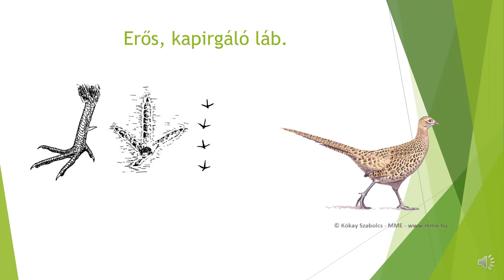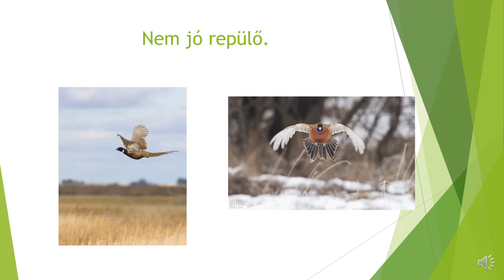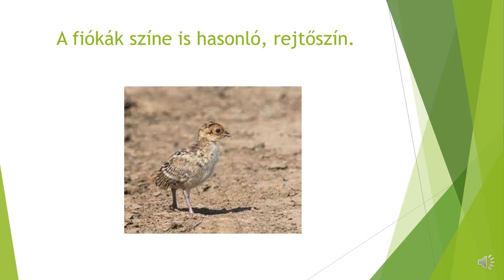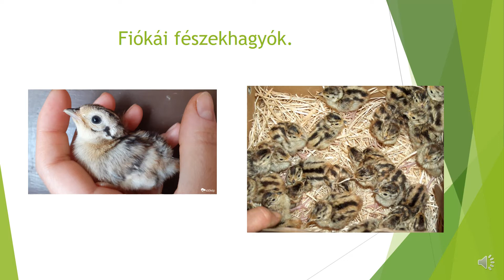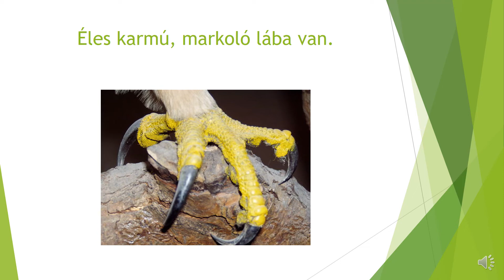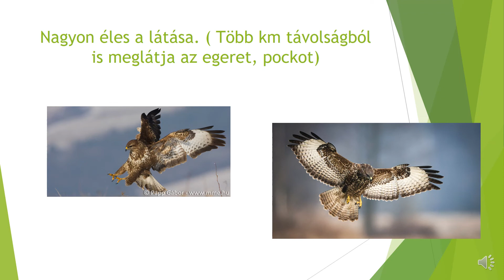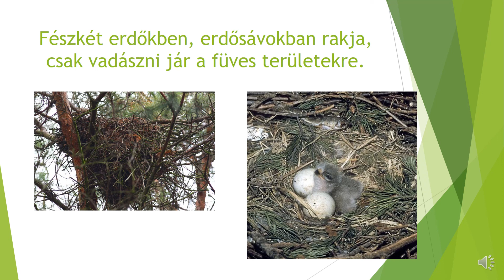Rétek állatvilága-madarak- fácán, egerészölyv